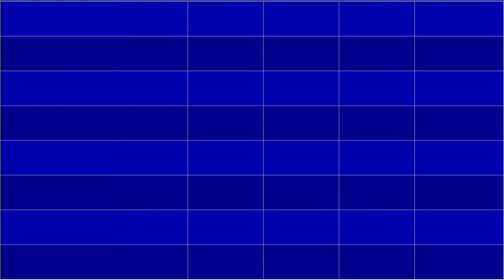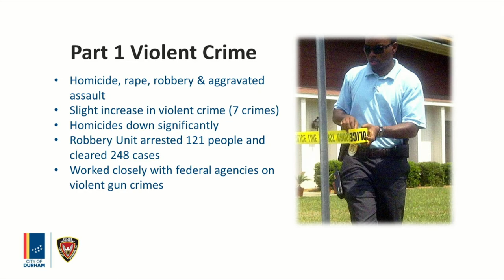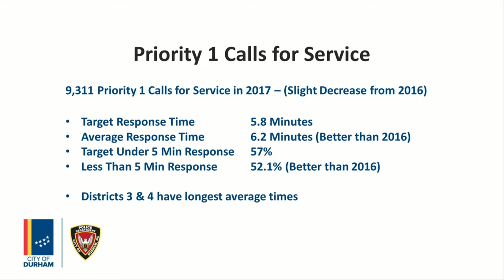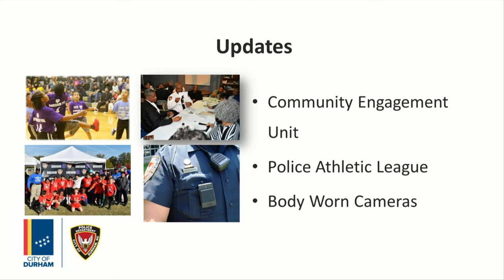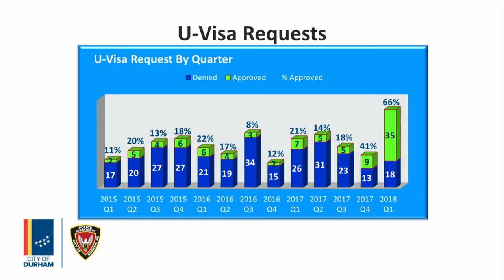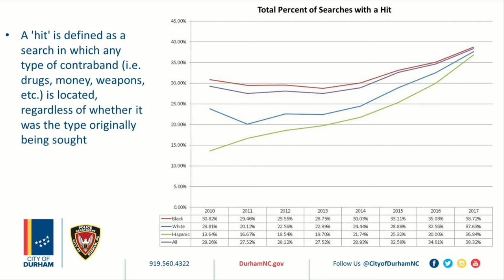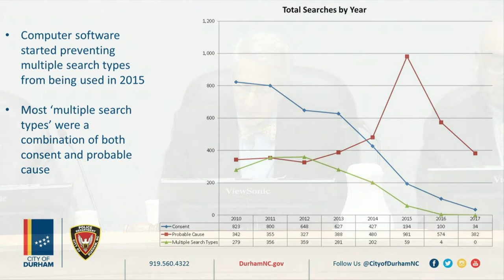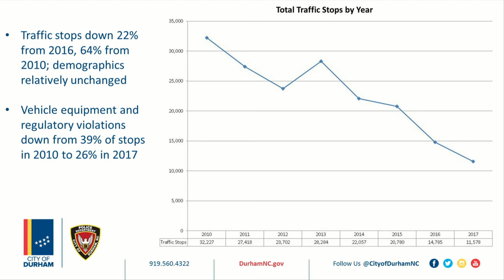Durham City Council Apr 2, 2018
Meeting starts at 2:05
Moment of Silent Meditation starts at 2:26
Pledge of Allegiance starts at 2:45
Roll Call starts at 3:41
Fair Housing Month Proclamation starts at 4:28
Mayor’s Challenge for Water Conservation Proclamation starts at 6:45
National Services Recognition Day Proclamation starts at 10:12
National Community Development Week Proclamation starts at 15:31
National Crime Victims’ Rights Week Proclamation starts at 20:37
Announcements by Council starts at 26:27
Consent Agenda starts at 27:33
18. Resolution Approving an Installment Finance Contract and Providing for Certain Other Related Matters starts at 30:18
21. 2017 Fourth Quarter/Annual Crime Report Presentation starts at 32:55
-- Public Comment starts at 58:33
-- Traffic Stop Report starts at 1:00:29